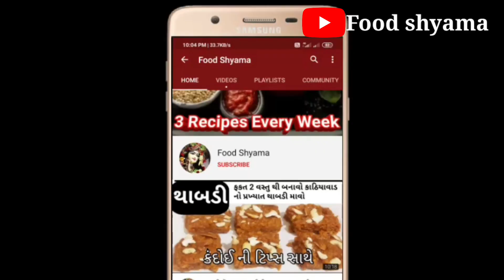દાંત વગર ના દાદા દાદી પણ ખાઈ શકે એટલી સોફ્ટ મહુડી જેવી માવા સુખડી |sukhdi recipe Gujarati|foodshyama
Note: aa video ma bhul thi aata biscuit without baking nu title mukayu che jene ignore karsho

sukhdi banane ki recipe,
sukhdi kaise banate hain,
sukhdi se,
sukhdi banane ka tarika,
sukhdi banavani,
sukhdi recipe in gujarati,
sukhdi banavani rit gujarati ma,
sukhdi 2020,
25 sukhdi banavani rit,sukhdi gujarati,
sukhdi gujarati recipe,
sukhdi gud papdi,
sukhdi gol papdi,
sukhdi gol papdi recipe,
gujarati sukhdi recipe video,
gujarati sweet sukhdi recipe,
how make sukhdi,
healthy sukhdi recipe,
sukhdi in gujarati,
sukhdi mahudi jevi,
sukhdi ki recipe,
sukhdi kaise banti hai,

Products that i use:
Scraper for cake
Borosil bowl 500ml
Borosil bowl set of 3 with lid
Digitek tripod stand
Samsung Galaxy m31
stylish bags for woman
wonderchef nonstick cookware set
pegeon all in one super cooker
nylon kitchen tool set 7 pieces

દાંત વગર ના દાદા દાદી પણ ખાઈ શકે એટલી સોફ્ટ માવા સુખડી |sukhdi recipe Gujarati|ગોળ પાપડી |foodshyama

by Foodshyama,

Food shyama
foodshyama